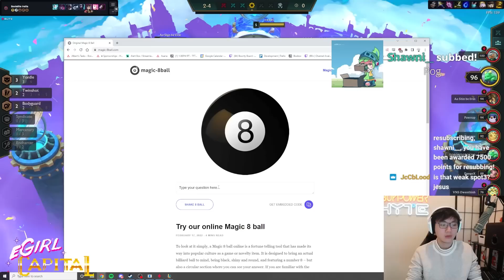Voidborne Gold Collector Khazix is a leaping gold generator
I'm Tired (from Euphoria) [8 Bit Tribute to Labrinth + Zendaya] - 8 Bit Universe
Mario Kart 64 OST - Moo Moo Farm
Ocarina of Time Medley - Super Smash Bros. Ultimate
What you wish for - PERSONA5 SCRAMBLE The Phantom Strikers OST
Final Fall
Rocking A Cardigan In Atlanta - 8 Bit Universe
Shining Force II  Welcome To Our Town
FFXIV OST The Twinning Theme (A Long Fall)
Marvel vs Capcom 3 - Theme of Ryu